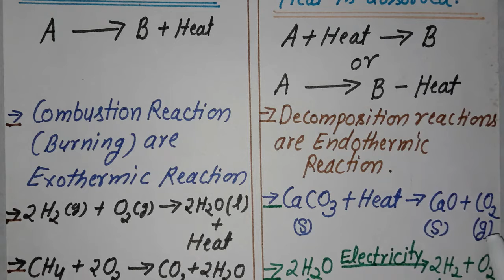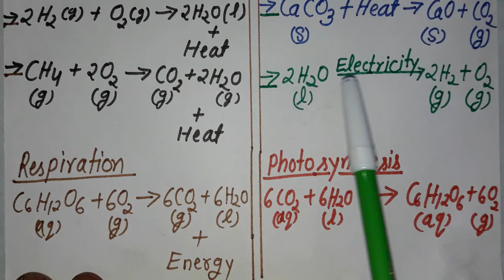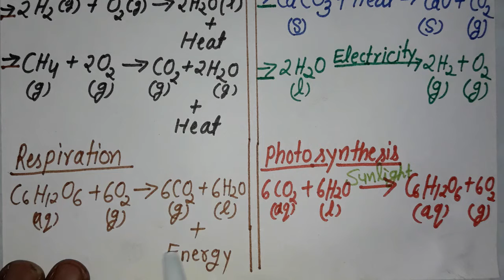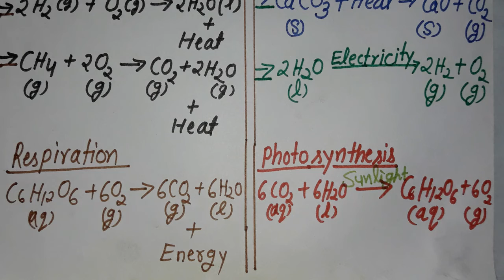what is exothermic and endothermic reaction.class 10 chemistry.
chemistry by j s tiwari jai sir.M.sc.b.ed.PGDCA.TET(PRI)TET(JUN). Class 10 chapter 1chemical reaction and equation.